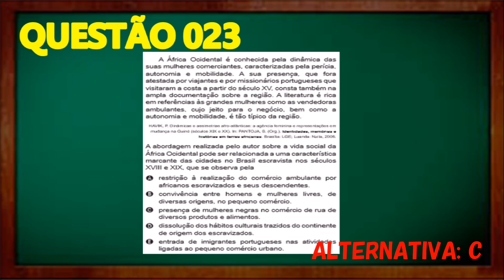CURSO ENEM 2017 - CIÊNCIAS HUMANAS E SUAS TECNOLOGIAS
Resolução Comentada